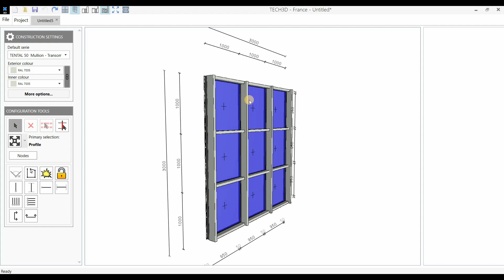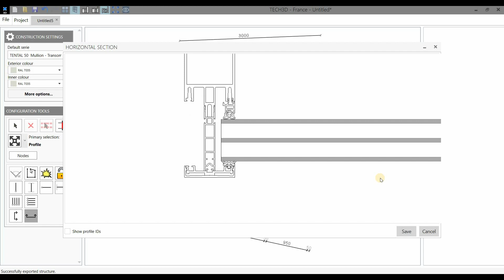Logiciel Tech3D -TENTAL - Murs-rideaux - Aspects personnalisés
Possibilités de personnalisation des aspects du mur-rideau TENTAL

Les solutions TECHNAL s’adaptent à toutes vos envies, en neuf comme en rénovation, des plus petites ouvertures aux plus étendues, jusqu’aux surfaces vitrées les plus hors normes. Avec une esthétique renouvelée, entièrement personnalisable et des performances techniques exceptionnelles, les menuiseries de la gamme Technal valorisent sensiblement votre bien immobilier.